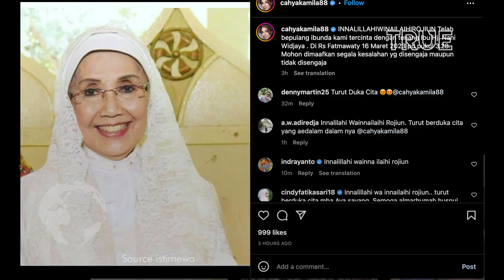Inilah Profil Lengkap Nani Wijaya Meninggal Dunia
Nani Wijaya merupakan wanita kelahiran Cirebon pada 10 November 1944. Nani telah mulai berkarier sebagai aktris di usia muda.

Tak hanya membintangi film atau sinetron saja, namun Nani Wijaya juga kerap kali menjadi model iklan.

Kini sosok Nani Wijaya meninggal dunia. Kabar duka itu disampaikan oleh putrinya langsung, Cahya Kamila. Nani sebelumnya memang dikabarkan tengah sakit dan dirawat di Rumah Sakit. Sempat menunjukkan tanda-tanda membaik, namun takdir berkata lain.